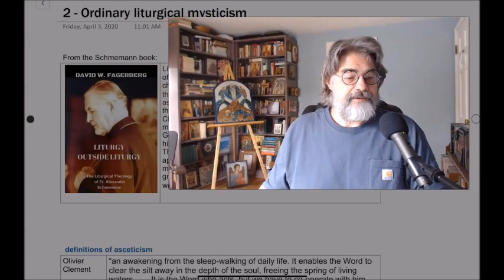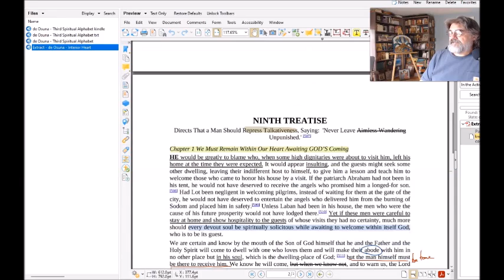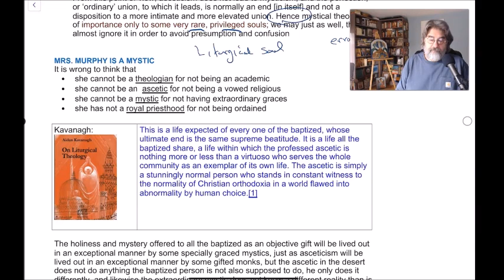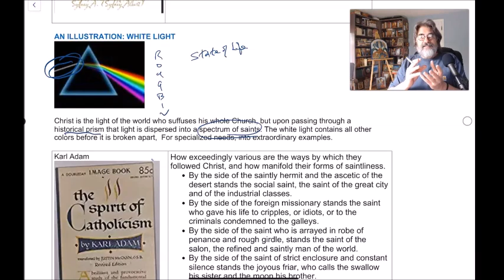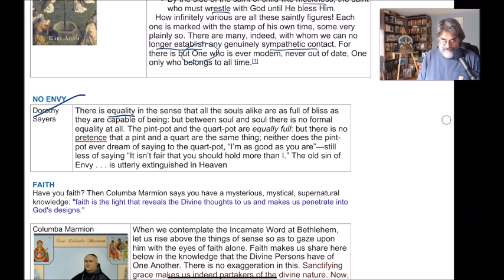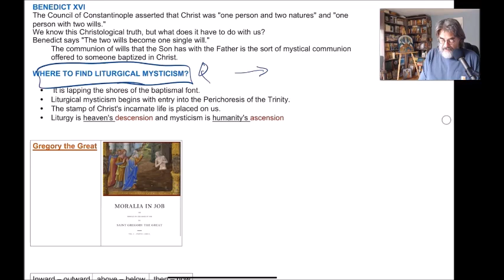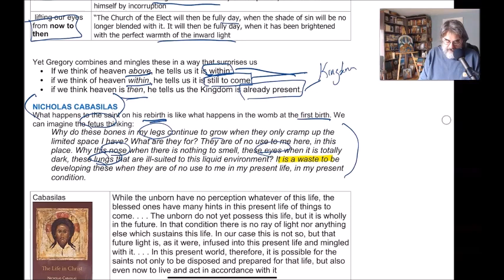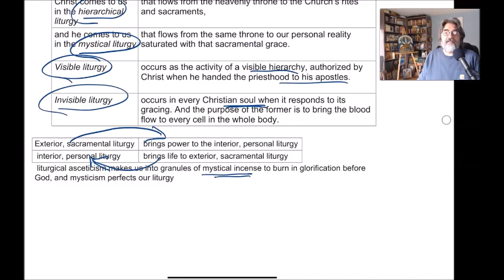Liturgical Mysticism: Ordinary Liturgical Mysticism w/ Prof. David W. Fagerberg